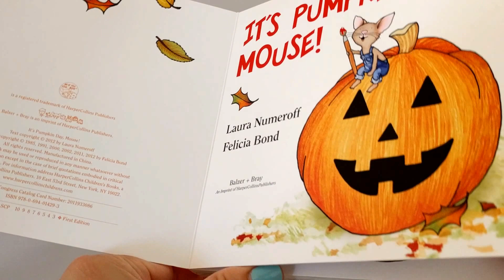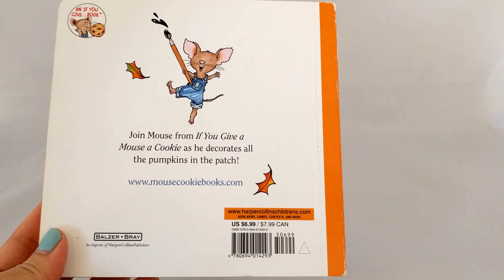It's Pumpkin Day Mouse Read Along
It's Pumpkin Day Mouse by Laura Numeroff

Grade Level: Preschool
Series: If You Give...
Board book: 24 pages
Publisher: Balzer + Bray
Language: English